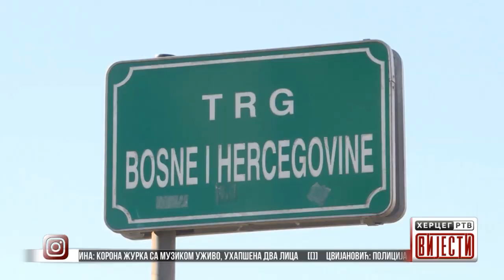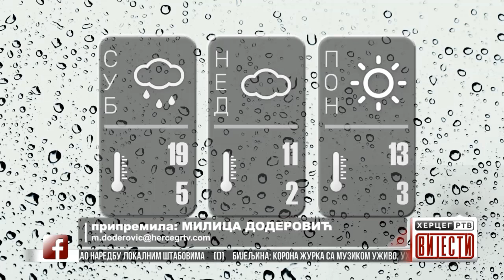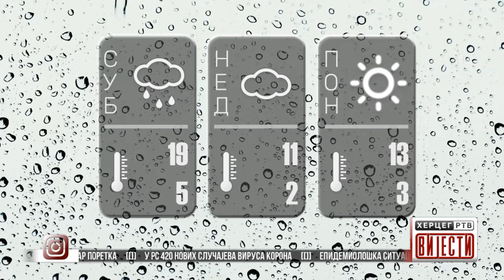Vijesti u 16:30h (03.04.2021.godine)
U RS 420 novih slučajeva virusa Korona
Epidemiološka situacija u Hercegovini veoma složena
Republički Štab izdao naredbu lokalnim Štabovima
Bijeljina: Korona žurka sa muzikom uživo, uhapšena dva lica
Cvijanović: Policija – Stub bezbjednosti i čuvar poretka